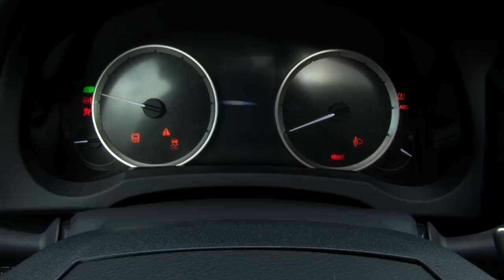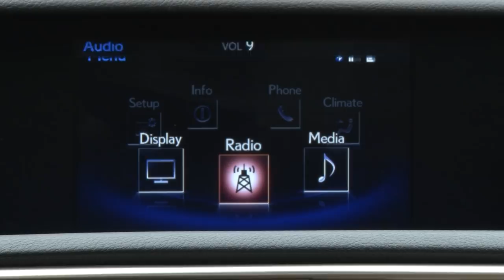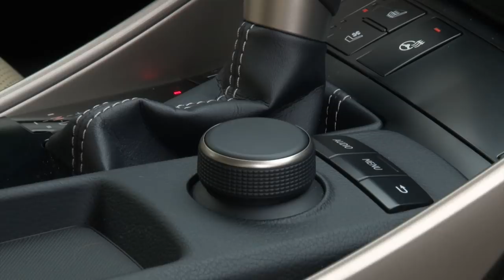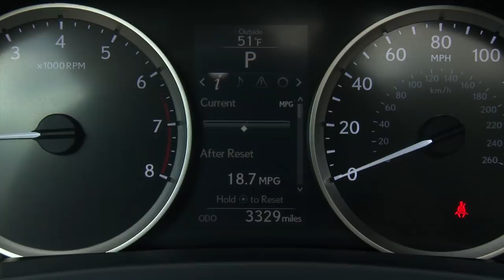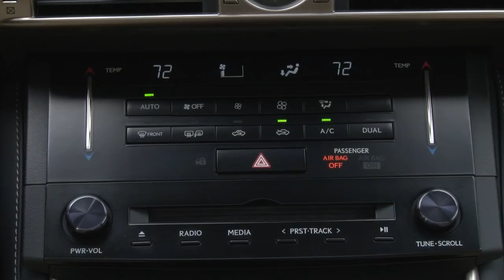2014 Lexus IS - TestDriveNow.com Review by auto critic Steve Hammes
TestDriveNow.com review of the all-new 2014 Lexus IS 350 AWD by auto critic Steve Hammes.